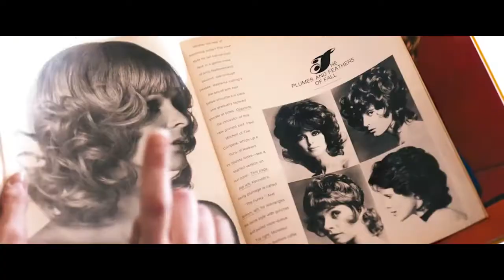THE DIVINE ORDER - Trailer English subtitles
Women of a small Swiss village campaign for the women's right to vote ahead of the crucial 1971 ballot in this inspirational film.
"A young wife and mother living in a small village untouched by the revolutionary spirit of the 1960s, Nora lives a quiet life. But she's encouraged by the actions of a formidable group of like-minded women to fight for her rights. The group of women band together in their small Swiss village and campaign for the right to vote, undeterred by the retaliations of their conservative neighbours. With a fantastic ensemble cast, Petra Volpe's stirring film shines a light on a battle for justice and a historic, overdue victory." (Sydney Film Festival)
2017 / Rating: M, Sex scenes & sexual references / 96 mins / Switzerland / Swiss German with English subtitles / DRAMA, WORLD CINEMA